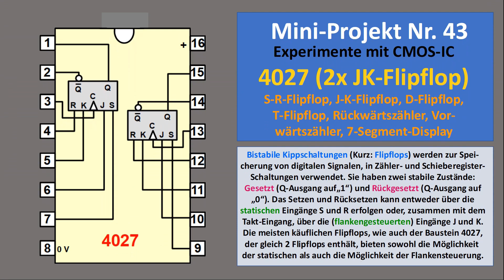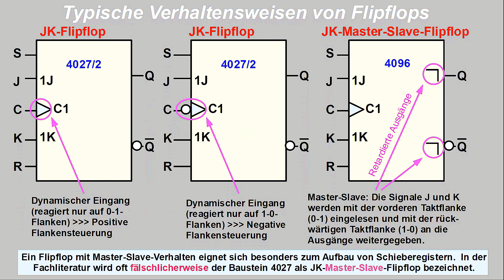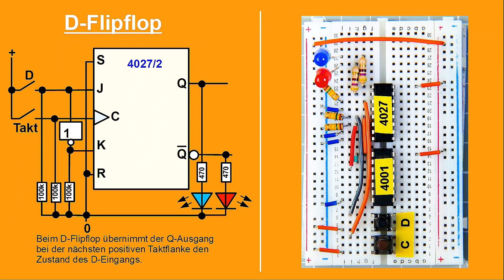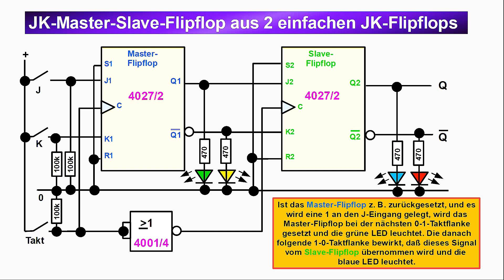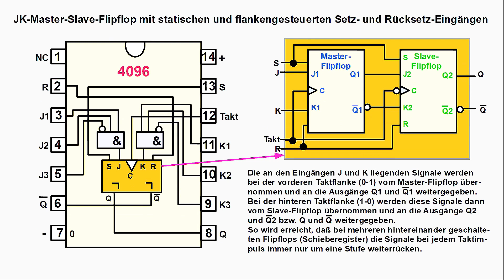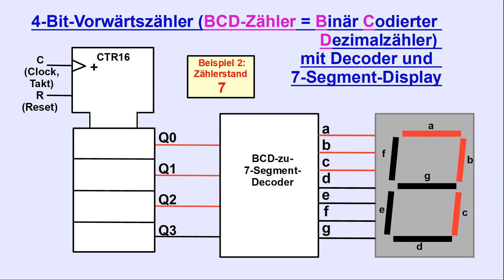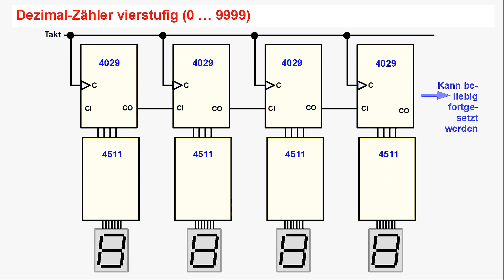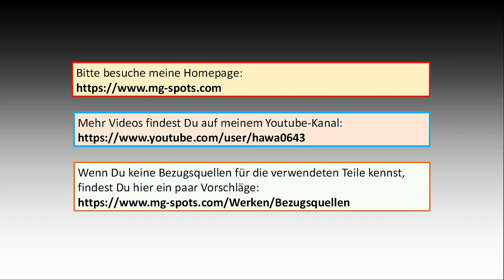Experimente mit JK-Flipflop 4027, 7-Segment-Decoder 4511, Vor-Rückwärts-Zähler 4029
Infos und Bauanleitungen zu JK-Flipflops, Zähler, 7-Segment-Decoder, JK-Master-Slave-Flipflops, BCD-, Binär-, Vor-Rückwärtszähler.
Die Schaltungen werden auf Steck-Boards (Breadboards) ohne Löten aufgebaut. Die Funktion der meisten Schaltungen wird in kurzen Videos gezeigt.